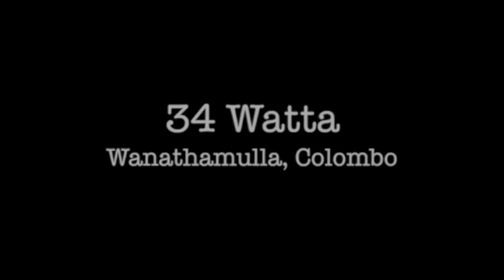34 Watta E